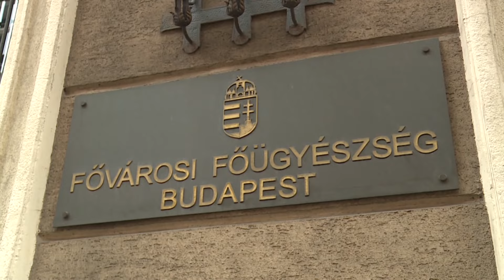Korrupt boncmesterek ellen emeltek vádat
Korrupt boncmesterek ellen emelt vádat a Fővárosi Főügyészség. Egyikőjük egy Budai Kórházban dolgozott és a temetkezési vállalkozóktól azért fogadott el kenőpénzt, hogy a halottak hozzátartozóit hozzájuk irányítsa.